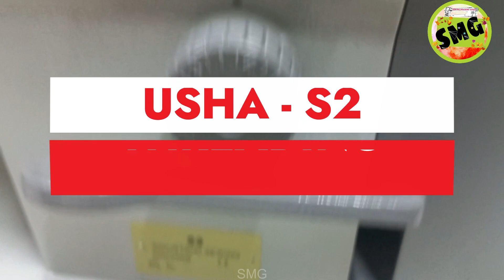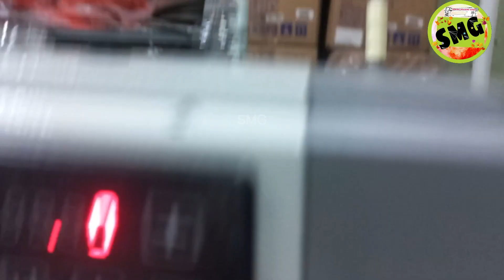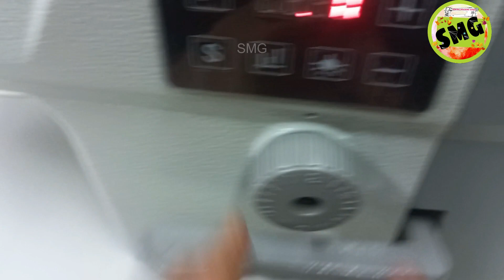USHA S2 , dhaga kaise dale ?, Threading , Usha Industrial Direct Drive Sewing Machine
2/4326,ICHHA MEHTA SHERI,
Near OLD MAHAVIR HOSPITAL,
SAGRAMPURA,SURAT-395002,(INDIA)
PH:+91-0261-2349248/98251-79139